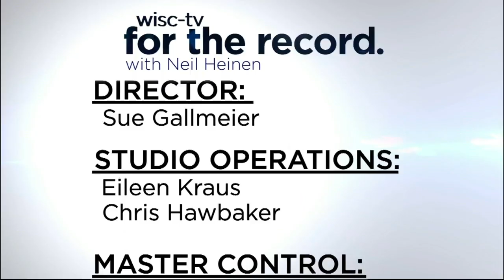For The Record: Imagine Madison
Heather Stouder, City of Madison Planning Division Director Veronica Vega, Latino Family Resource Center Coordinator and Aaron Perry, with the Rebalanced-Life Wellness Association, discussis "Imagine Madison", a unique public listening campaign designed by the City of Madison.